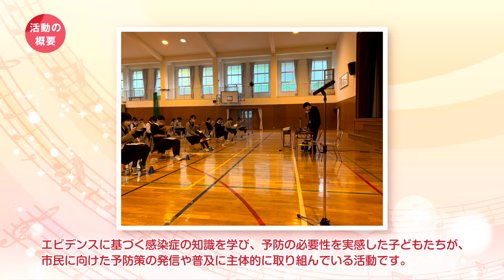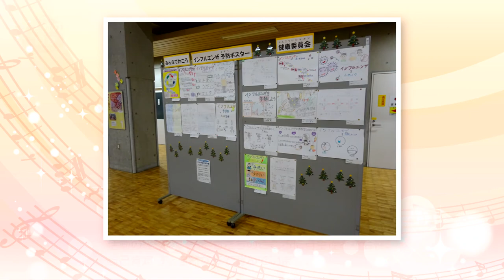2020年度「子どもたちの”こころを育む活動”」活動紹介 【優秀賞】「子ども達から市民へ届ける感染症予防啓発活動」学童における感染症予防教育研究班（北海道）